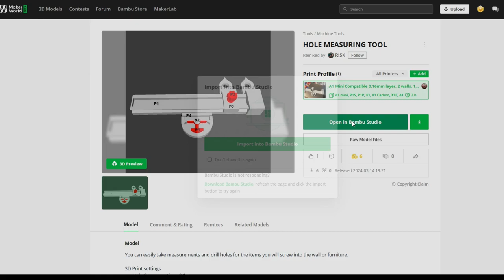3d Printing Hole Measuring Tool Timelapse!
I love to share this hobby with as many as possible, and answer any questions relating to 3D Printing, CAD modeling, Bambu printers, Maker World, Bambu Studio/Handy app, and emerging tech in general!

Hole Measuring Tool Design that I found on MakerWorld. Generic White PLA.

*Videos from this channel may not be used without explicit permission.